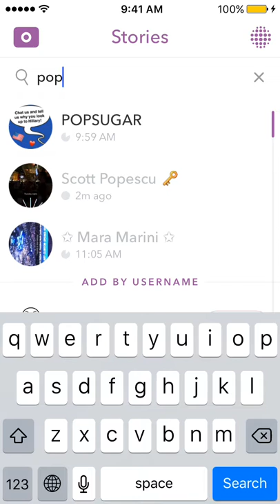Snap Central - Snapchat Marketing: Pop Sugar Example